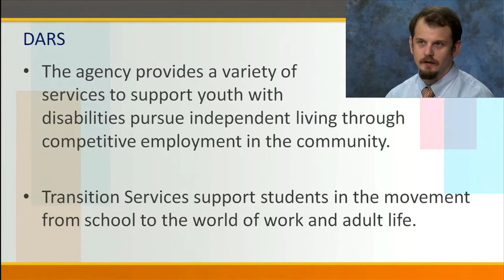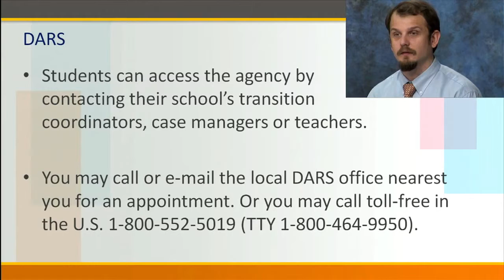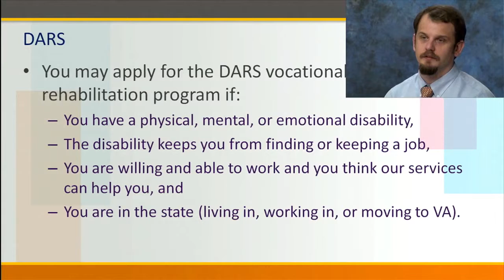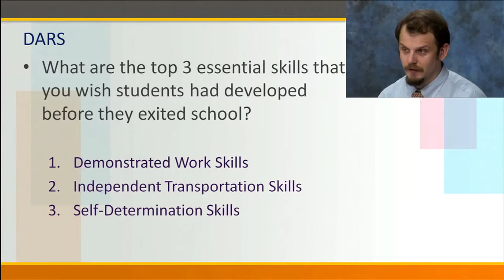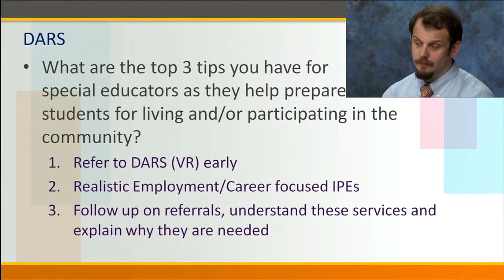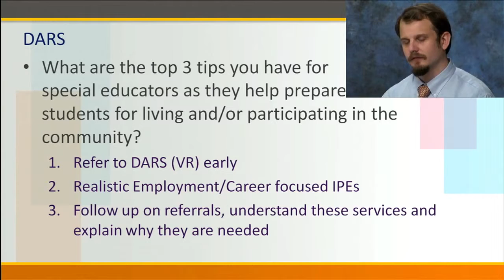Transition to Independent Living and Community Participation: VA DARS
The transition to independent living and community participation is an important one for young adults with disabilities.

This video features Matthew Deans, Supported Employment and Project SEARCH Director with the Virginia Department of Aging and Rehabilitative Services (DARS). Mr. Deans will provide an overview of DARS services to support youth with disabilities in their pursuit of independent living through competitive employment in the community.